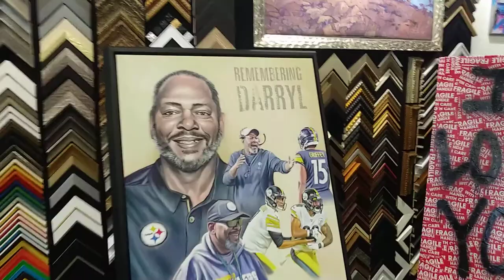Darryl Drake Commemorative Portrait by SummerlinStudios.com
Coach Darryl Drake, wide receivers Coach from the Pittsburgh Steelers.